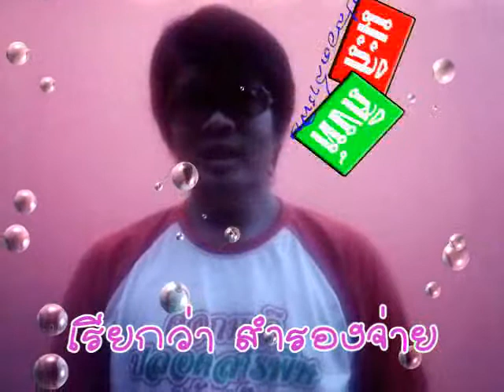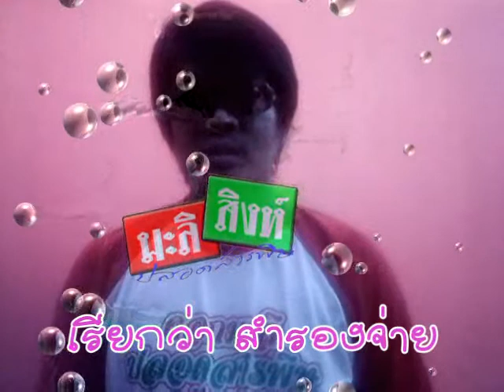ตัวแทนขายดอกมะลิไม่มีโอกาสขาดทุนและขายได้ทั่วโลก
สนทนาปุ๋ย-ยา-เทคนิคเพิ่มผลผลิตพืชกับ ป.เคมีภัณฑ์(เปิดลำโพงด้วย)ใช้PCจะดีกว่า

สนทนาปุ๋ย-ยา-เทคนิคเพิ่มผลผลิตพืชกับ ป.เคมีภัณฑ์

เช็คราคามะลิวันนี้ตลาดไท,ตลาดสี่มุมเมือง,ตลาดปากคลอง(เปิดลำโพงด้วย)ใช้PCจะดีกว่า

เช็คราคาทางเพจเฟสบุ๊ค

ฟังเรื่องดอกมะลิ(เปิดลำโพงด้วย)ใช้PCจะดีกว่า

ติดตามทางแฟนเพจมะลิสิงห์บุรี(ขอให้รวยทุกคนที่เข้าชม)